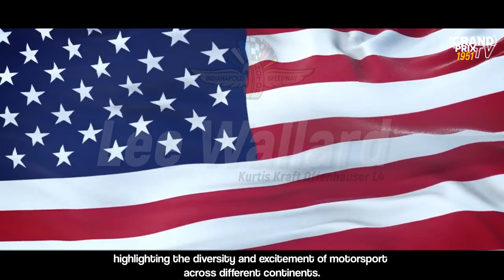The History of Formula One: 1951 - Belgian Grand Prix (3/8)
Author: Grand Prix TV
Series: The History of Formula One: 1951
Part: Belgian Grand Prix (3/8)
Location: Spa-Francorchamps, Belgium

'The 1951 Belgian Grand Prix was an adrenaline-fueled rollercoaster ride packed with thrills and spills. As the third round of the Formula One World Championship, anticipation was sky-high as drivers geared up to tackle the iconic Spa-Francorchamps circuit. With only 13 cars lining up on the grid, including powerhouse teams like Alfa Romeo and Ferrari, the competition was fierce from the get-go.

The skies cleared, and the engines roared to life as the drivers embarked on a grueling battle for supremacy. From nail-biting overtakes to heart-stopping pit stops, every moment was filled with tension and excitement. The race saw unexpected twists and turns, with drivers pushing themselves and their machines to the limit in pursuit of victory.

But who emerged triumphant in this high-stakes showdown? Join us as we relive the drama and excitement of the 1951 Belgian Grand Prix. Buckle up, because this is one race you won't want to miss!''🏎️🏁 -GrandPrixTV

Assetto Corsa Ultimate Edition (Steam):
No content could be possible without the best simulator ever!
Mods used:
Assetto Corsa Content manager:
Circuits

Individual links
Monaco 1966:
Other mods

PC setup:
Gigabyte Z690 GAMING X DDR4
Kingston FURY 32 GB DDR4-3200 Kit (C16)
Intel Core i5-12600K
ASUS TUF Gaming GeForce RTX 4070 12GB GDDR6X